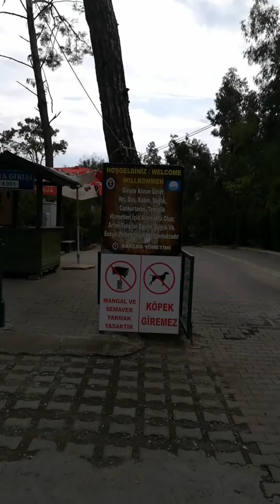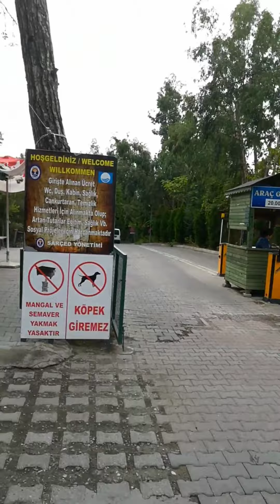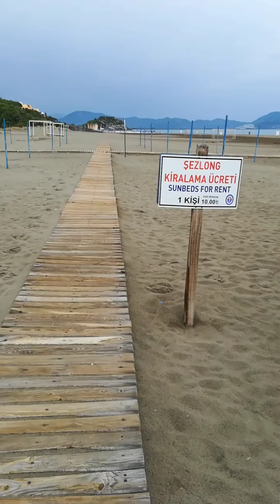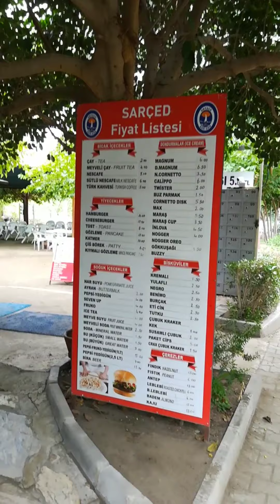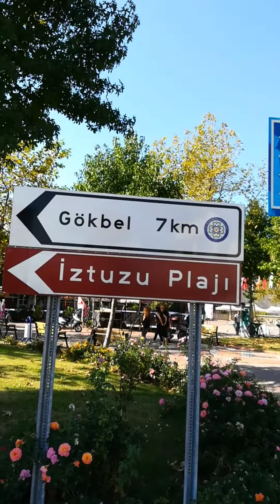Koyde kiraladigim eve ilk kez gidişim ve çevre tanıtımı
köyde yaşam, Güzelyurt, Sarıgerme, Dalyan